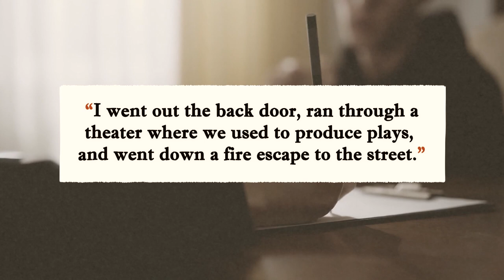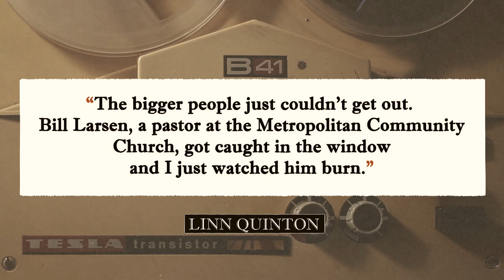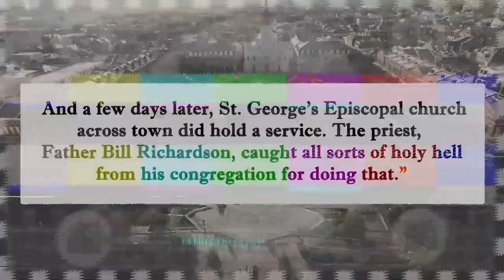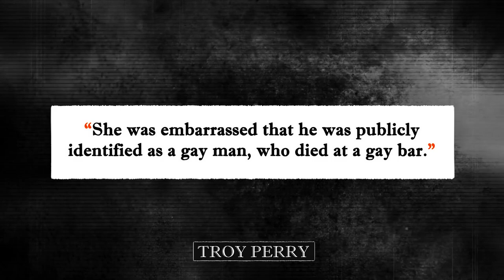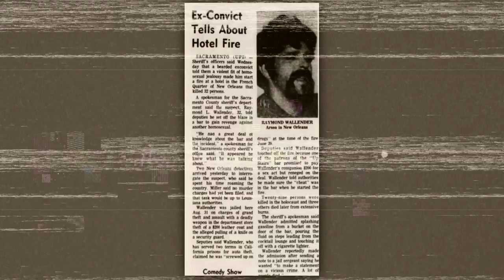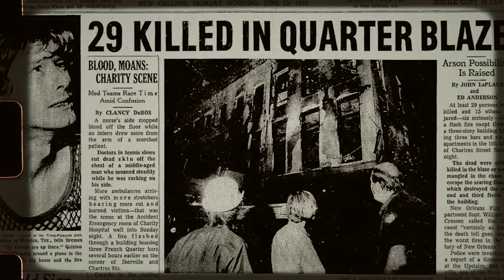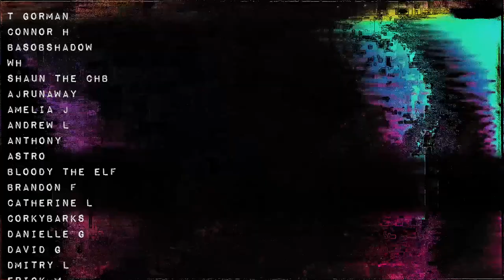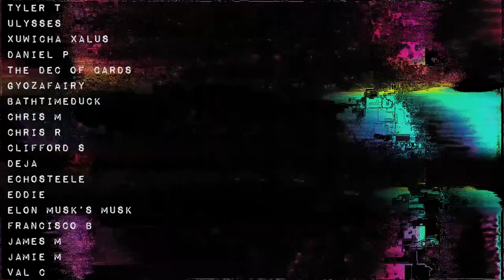UpStairs Lounge Arson Attack: A Forgotten Tragedy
Editing: Rahul Chavda

Videoblocks.com

CO.AG (YouTube)
Audioblocks.com